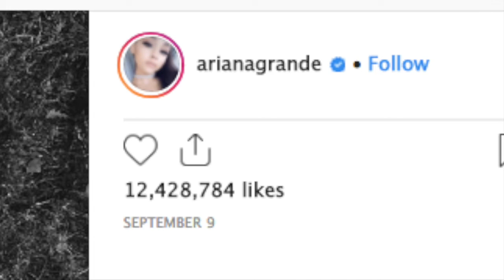Ariana Grande “Did All She Could” To Help Mac Miller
During an episode of The Shane Show, Shane Powers –  a close friend of the late artist –  opened up about Ariana Grande and the positive impact that she had on Mac’s life, including her attempt to help him get on the right path to sobriety before his fateful death over the weekend due to an overdose.